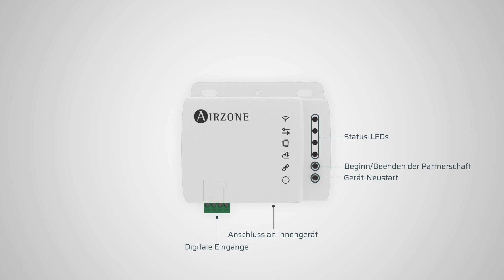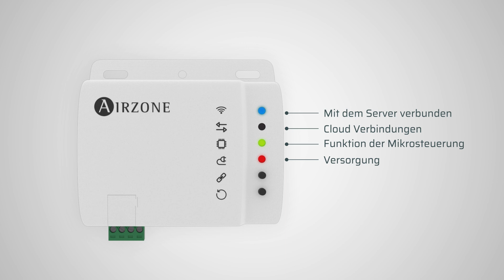Installation - Aidoo Wi-Fi Haier Controller [🇩🇪]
Gerät zur Fernverwaltung und Integration von Geräten über Cloud-Dienste.
Steuerung über die App „Airzone Cloud“ (verfügbar für iOS und Android).
Funkverbindung mit dem Netz über WLAN. Externe Stromversorgung über das Innengerät.
Funktionen:
• Zeitprogrammierung für Temperatur und Betriebsmodus.
• Mehrfachnutzer und Mehrfachsitzung.
• Port für die Integration über das Modbus-Protokoll.